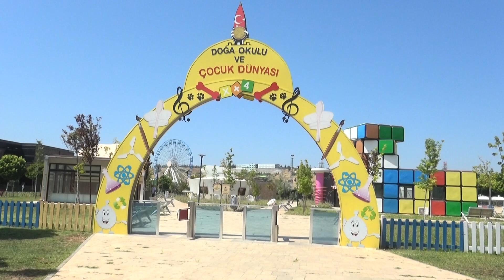HAYAT YENİDEN VAKFI YETİM ÇOCUKLARIN YÜZLERİNDE TEBESSÜM OLUYOR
Hayat yeniden vakfı Kahramanmaraş’ta yetim çocukların sosyal, duygusal, bilişsel ve akademik becerilerini keşfetmelerine destek olmak İÇİN kırmızı bisiklet yetimler projesi ile yetim çocukların yüzlerinde tebessüm olmaya devam ediyor.
PERFORE
Kahramanmaraş’ta yaptığı proje ve faaliyetlerle toplumun takdirini kazanmayı sürdüren hayat yeniden vakfı kırmızı bisiklet yetimler projesi ile yetim çocukların yüzlerinde tebessüm olmaya devam ediyor.
Hayat yeniden vakfı 6 Şubat’ta yaşamış olduğumuz deprem felaketi sonrası, depremden etkilenen yetim çocukları eğitimler ve atölyeler ile güçlendirerek hayata kazandırmayı amaçladığı projeyle bölgede bir ilki başlattı.
Okul öncesi, ilkokul, ortaokul ve lise çağındaki yetim çocukların sosyal, duygusal, bilişsel ve akademik becerilerini keşfetmelerine destek olmak, psikolojik sağlamlıklarını ve iyi oluş düzeylerini artırmak amacıyla hazırlanan proje, gönüllü kurum, kuruluş ve kişilerin destekleri ile hayata geçti.
Hayat Yeniden Vakfı Yönetim Kurulu Başkanı Zeynep Nur Yerhan proje hakkında bilgiler vererek kendilerine destek olan herkese teşekkür etti.